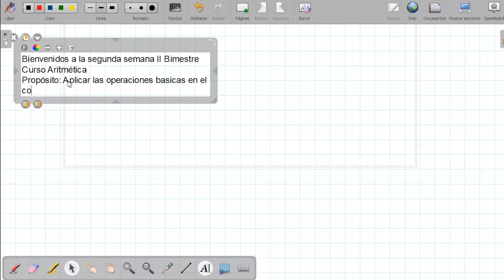Tema: División en el conjunto Z+ - Aritmética - 2do SECUNDARIA - 25/05/20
Tema: División en el conjunto Z+
Curso: Aritmética
Grado 2do SECUNDARIA
Fecha: 25/05/2020